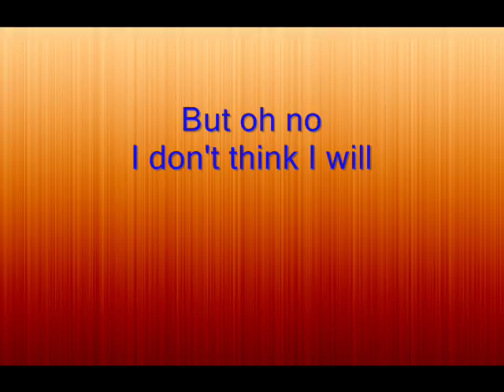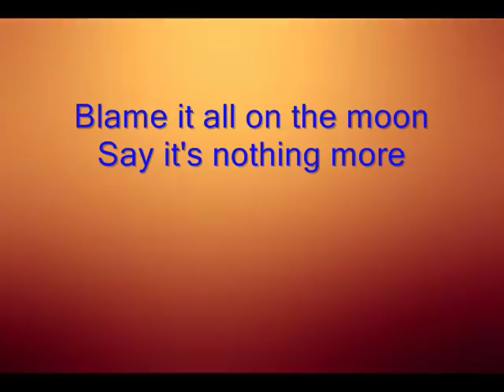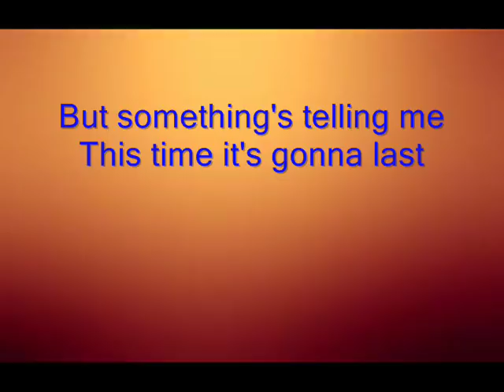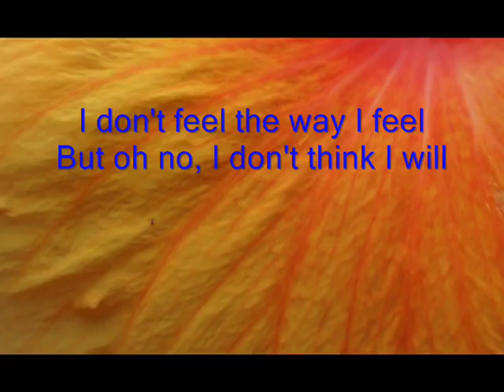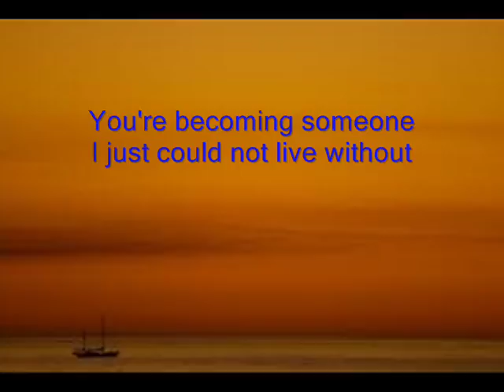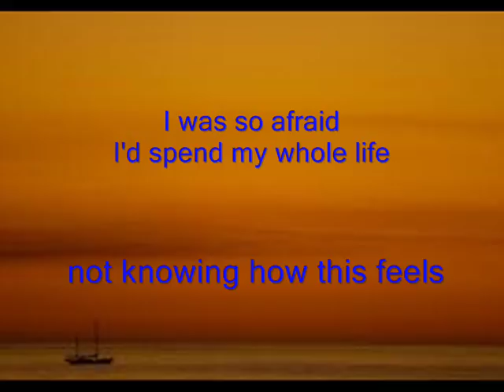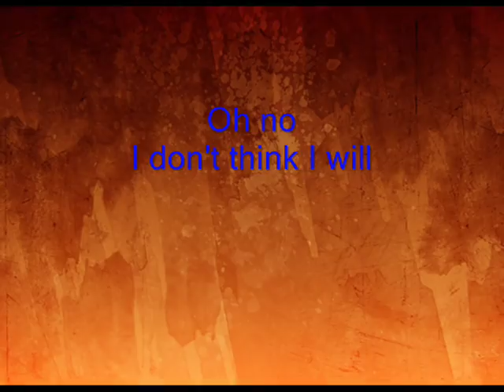I don't think i will with lyrics - James Bonamy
I will post NEW VIDEOS.. Please leave any suggestions/recommendations for future videos in the comment section below.